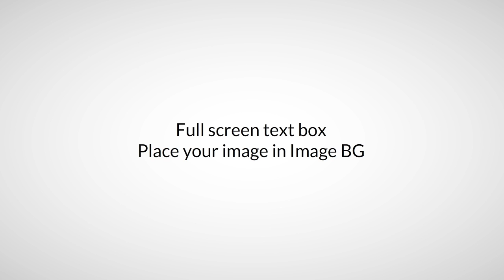Creamos Videos Animados para tu empresa, negocio o marca